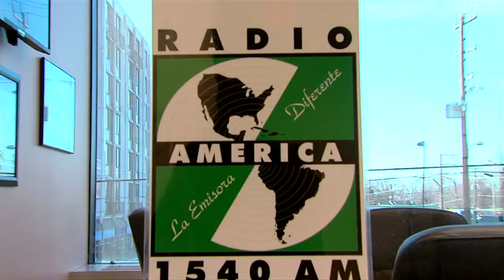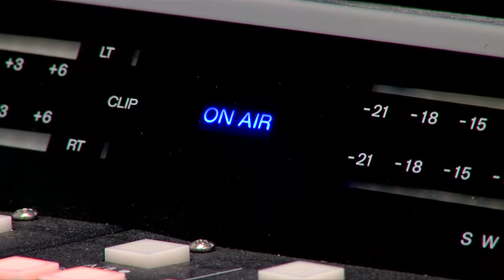En Sintonía 12.05.2014 - Parte 1 - Nuevo liderazgo en el Concejo: Proyectos, retos y oportunidades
La concejal Nancy Navarro nos explica los cambios políticos y de liderazgo en el Concejo, los planes para el Condado y la estrategia bipartidista que se está desarrollando para trabajar por Montgomery.